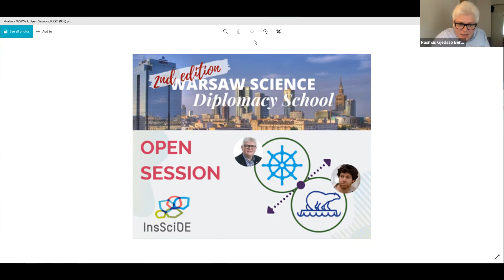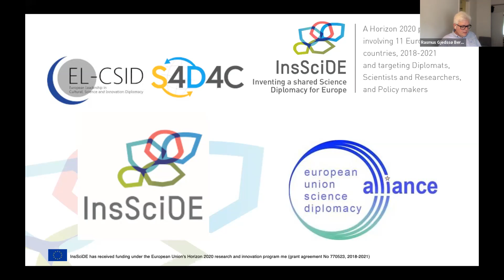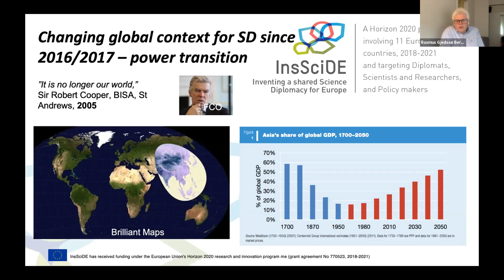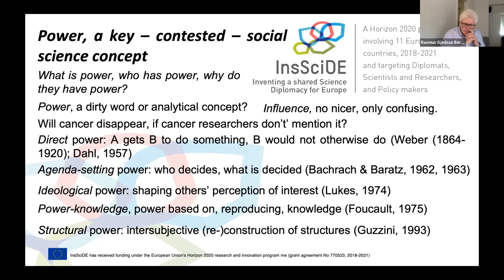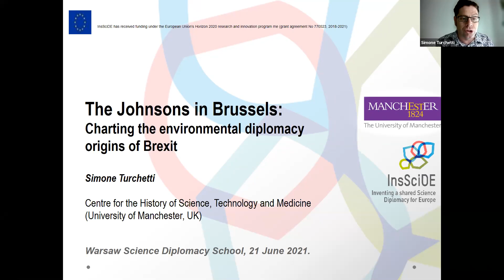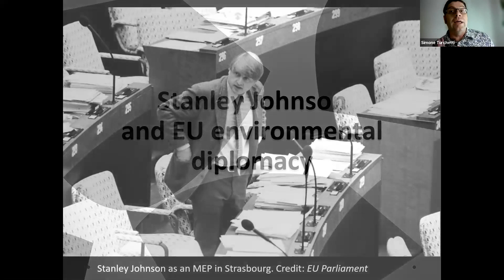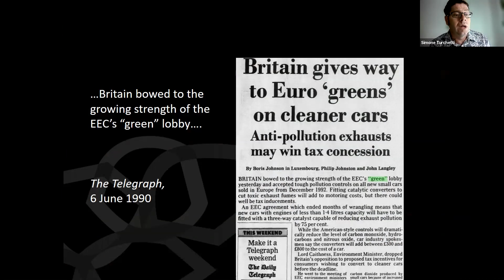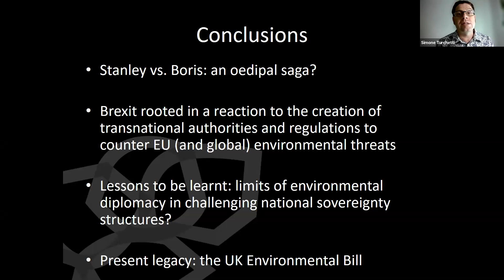Science Diplomacy in Power, Brexit & the Environment - WSDS21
As part of Warsaw Science Diplomacy School 2021 (WSDS), an introductory lecture on Power with Science Diplomacy was coupled with a case study on UK-EU environmental diplomacy in the 1980s. Theory meets practice in the subsequent discussion as the speakers examine their presentations’ areas of overlap and demonstrate how historical cases can fortify understanding of science diplomacy as a practice.

Moderator: Paula Urze, NOVA University Lisbon, Portugal

Speakers:
Rasmus Bertelsen ("Power with Science Diplomacy"): UiT The Arctic University of Norway
Simone Turchetti ("Bojo, Brussels and Brexit: charting the environmental diplomacy ancestry of Britain’s separation from the EU"): University of Manchester

The WSDS is organized by the Horizon 2020 project InsSciDE - Inventing a shared Science Diplomacy for Europe.